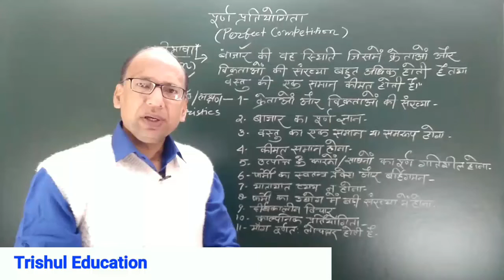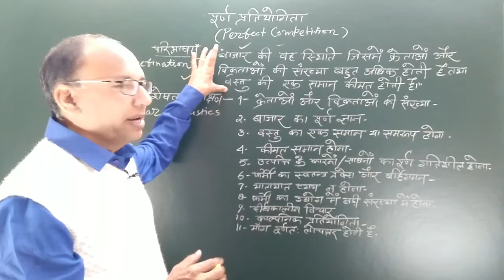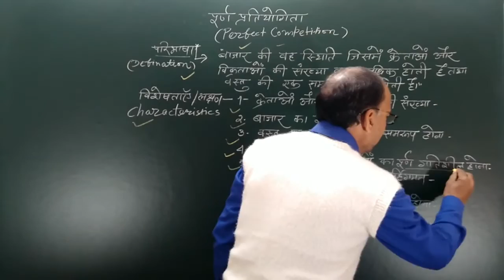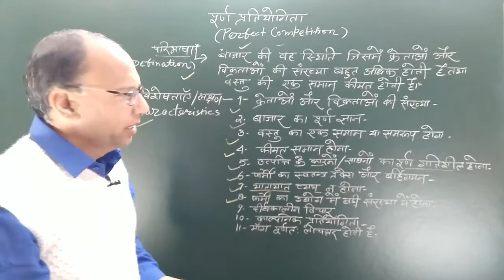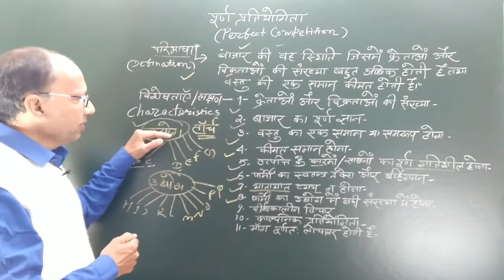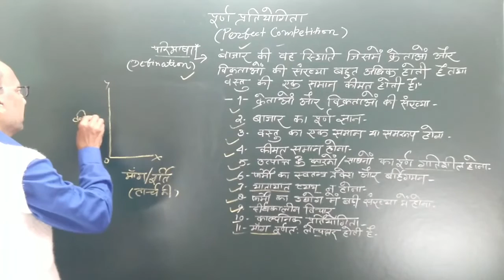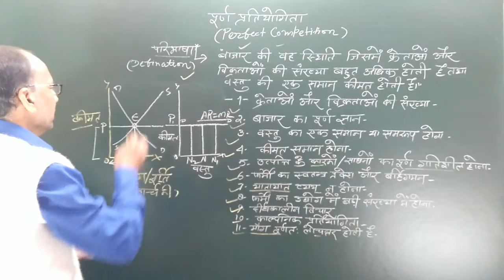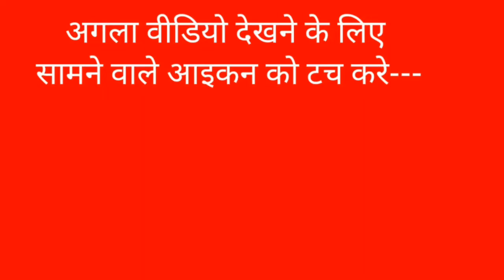What is Perfect Competition ?? //Perfect Competitive Market *Micro Economics* trishul education.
Explanation-- What is  Perfect Competition?
 (Perfect Competitive Market)
पूर्ण प्रतियोगिता की परिभाषा -
पूर्ण प्रतियोगिता की विशेषताएँ
Like/Follow facebook Page-- Trishul Education